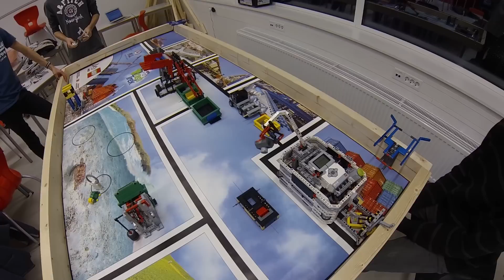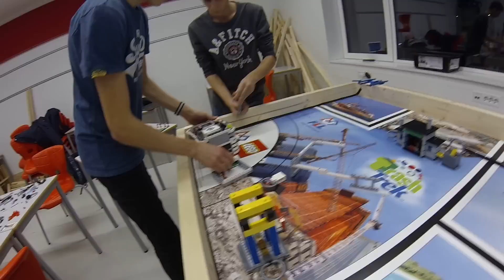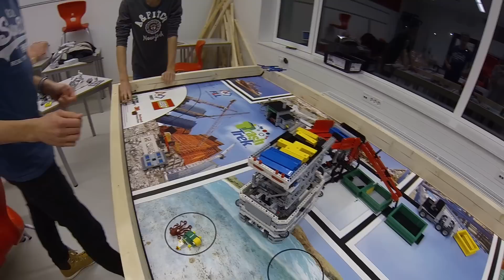857 points FLL Trash Trek 2015 Anders Engler